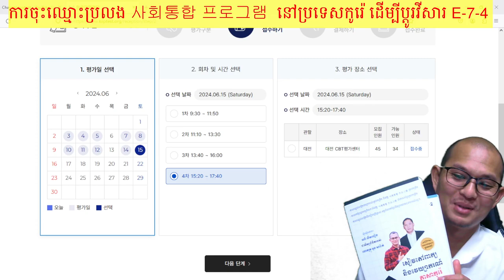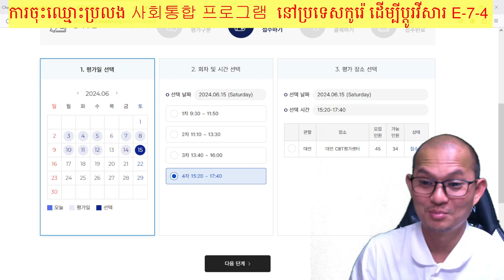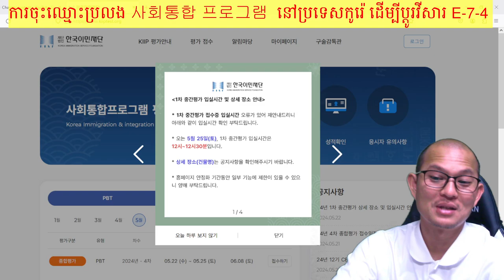ប្រលង 사회통합 프로그램 ជ្រើសកម្រិតយកពិន្ទុប្តូរវីសារ E-7-4 តាមកុំព្យូរទ័រ